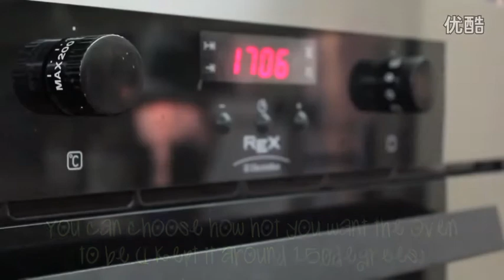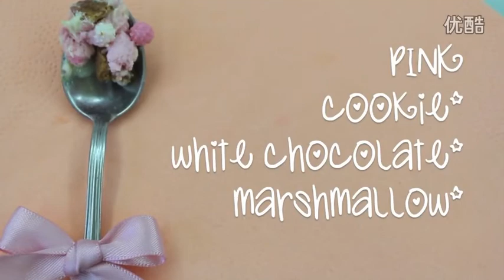DIY Mini Cupcakes ❤ (Marzia Reupload)